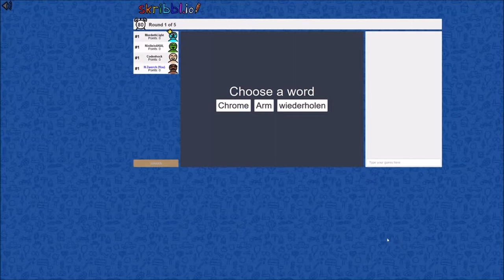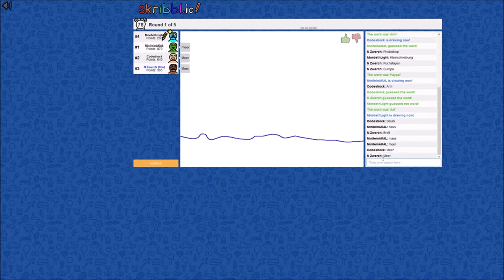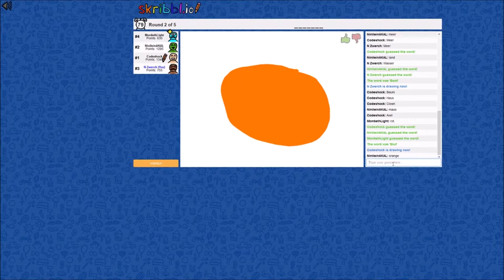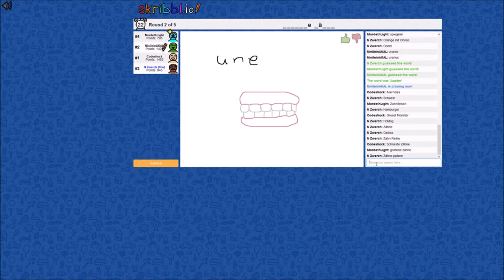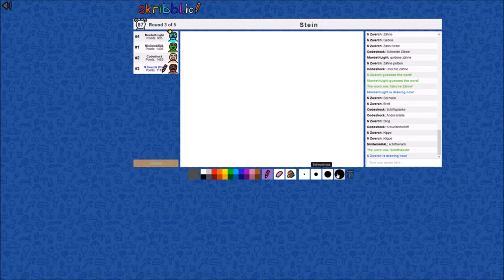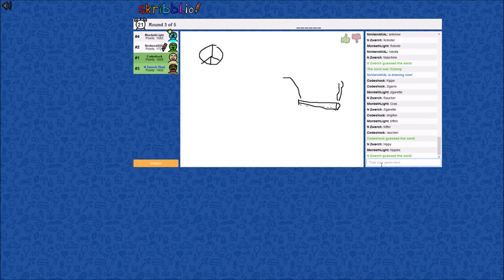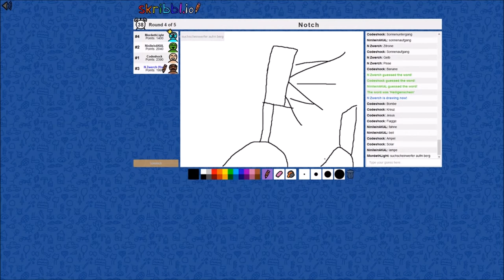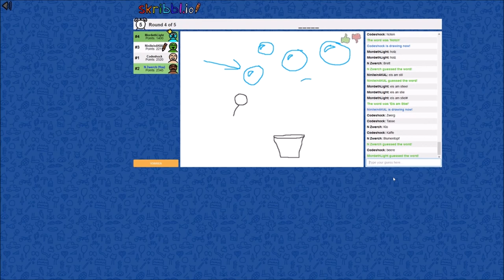Blut, brutalgemeine Brüche * Skribbl.io ✏ Vier/Fünftel #005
Skribbl.io zusammen mit dem Vier/Fünftel Squad